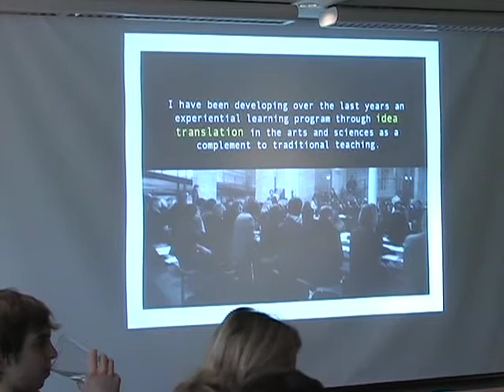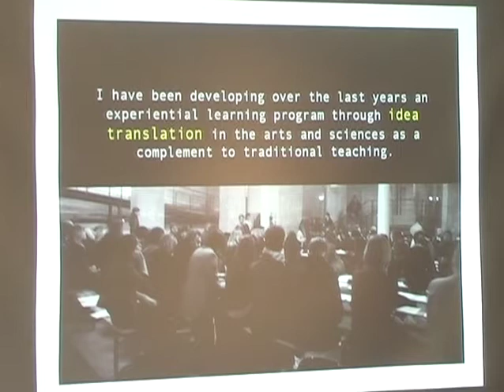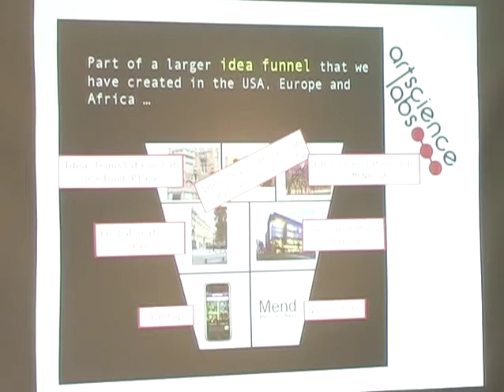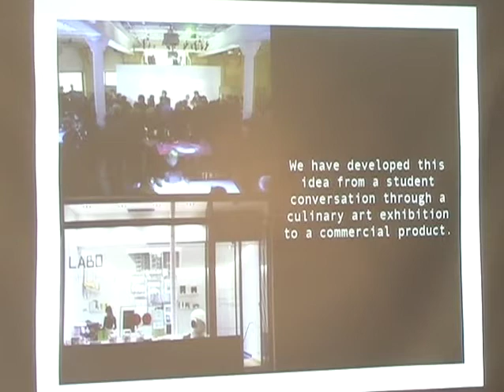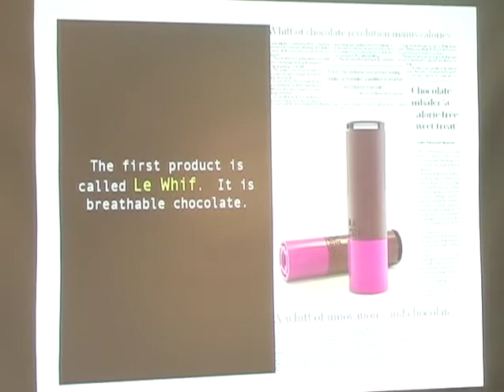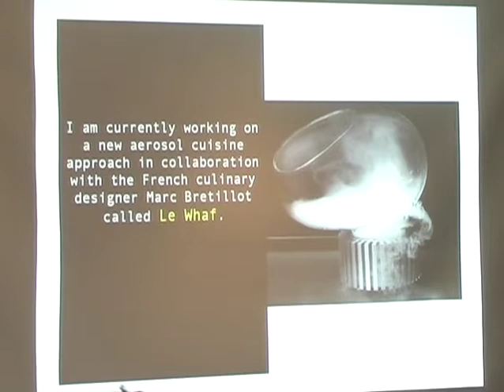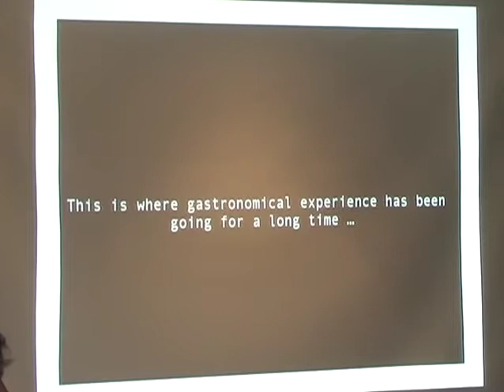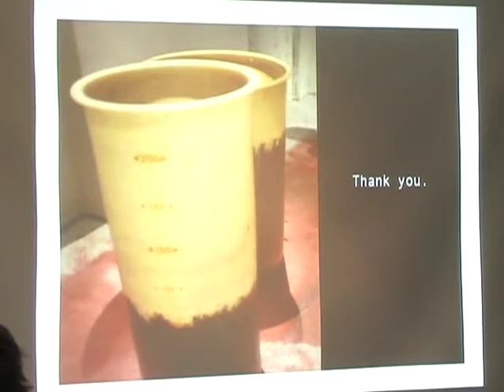NOW? Series / David Edwards in conversation with Mohsen Mostafavi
David Edwards is the Gordon McKay Professor of the Practice of Biomedical Engineering at Harvard School of Engineering and Applied Sciences.

David is a biomedical engineer and writer actively involved in the translation of ideas from the university through novel medical technology, and the writing, performing and visual arts. His scientific research concerns the mathematical design of novel physical parameters that allow nanostructured materials to efficiently deliver drugs and vaccines to the lungs and other human organs, with a special focus on infectious diseases in developing world nations. Current work in his laboratory includes the development of novel antibiotic therapies for tuberculosis and a new delivery platform for needle-free childhood vaccines. Medicine in Need, or MEND, is an international not-for-profit organization that translates research from David's lab to clinical practice in South Africa and other developing world environments. He lives with his wife and three sons in Boston and Paris. David is the co-author of numerous scientific publications in the fields of fluid mechanics, interfacial transport phenomena, drug delivery, and aerosol science. He has published two textbooks (Interfacial Transport Properties and Rheology, 1991, and Macrotransport Processes,, 1993) and is the author of numerous patents in the area of drug delivery, with a special focus on novel medical aerosols. A member of the National Academy of Engineering since 2001, David is a three-time recipient of the Ebert Prize of the American Pharmaceutical Association (1996, 1997, 1999), and the winner of various national and international awards including the Theodor Herzl Award of the Jersusalem Fund and the Municipality of Jerusalem, the Smoluchowski Award of the European Aerosol Association, and the Professional Progress Award of the American Institute of Chemical Engineers.

David's artistic work includes his founding and direction of Le Laboratoire, a new innovation space in downtown Paris, where artists and scientists perform collaborative experiments. The outcomes of these experiments are exhibited to the public in the form of contemporary art and design installations. Since its opening in October 2007, Laboratoire exhibitions have attracted broad international attention, with exhibition themes ranging from contemporary art, to industrial design, to humanitarian advocacy. The principal of Le Laboratoire as an artscience catalyst for innovation is described in David's recent book Artscience: Creativity in the post-Google Generation (Harvard 2008), which draws on the experience of many contemporary innovators in Boston and internationally. His French novel, Niche (Ecole de Beaux Arts de Paris), co-written with novelist Jay Cantor, is the first of a series based on creation at Le Laboratoire. For his work in the arts in France David was recently made a Chevalier dans l'ordre des Arts et des Lettres by the French Ministry of Culture. David is also the co-founder with his wife of the urban youth art Boston-based Cloud Foundation.

Mohsen Mostafavi, an architect and educator, is the Dean of the Harvard Graduate School of Design and the Alexander and Victoria Wiley Professor of Design

NOW? is an occasional series of conversations about ideas, images, words, things, drawings, places, designs.
NOW? is also a specific temporal moment -- of thought and action -- caught between the present and possible futures